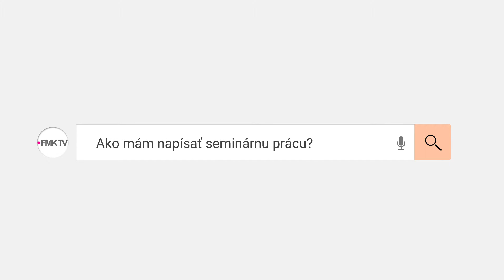INFO | Prerušenie štúdia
Ak premýšľate nad prerušením štúdia na našej fakulte, nie je to nič zložité. Bližšie informácie nájdete na